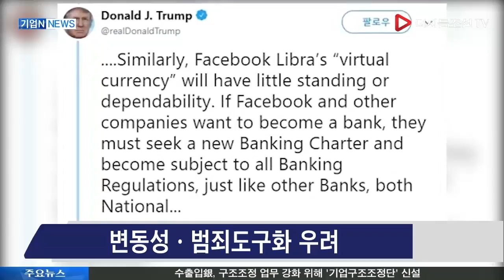트럼프, 페북 리브라 강력 견제